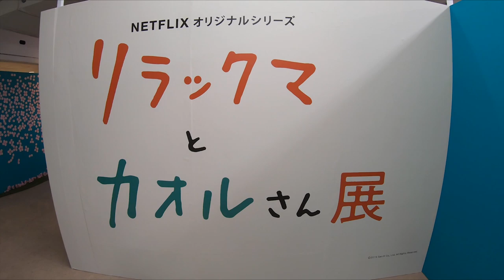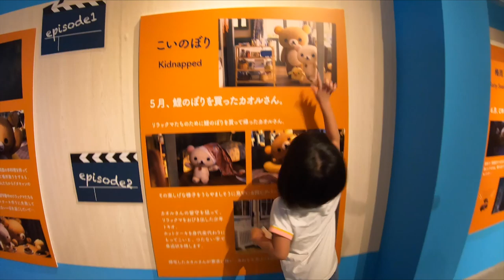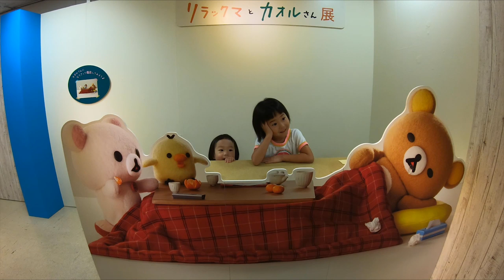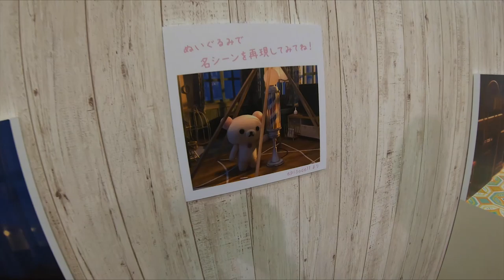【リラックマとカオルさん展】ねねはコリラックマに大興奮！ききはひょっこりはんｗｗｗ【おでかけ】